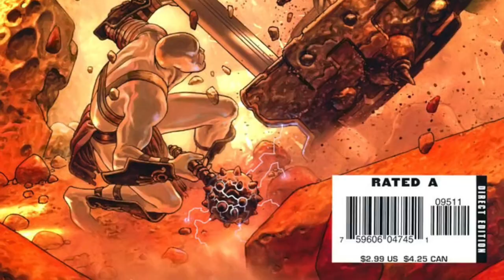¿Quién es Korg?/ Marvel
A este gladiador no hay que temerle...a menos que estés hecho de tijeras. Conoce el origen de Korg.